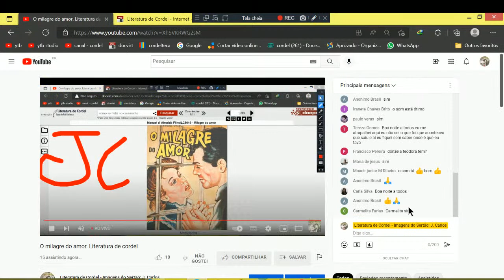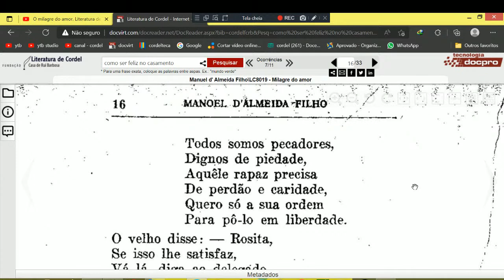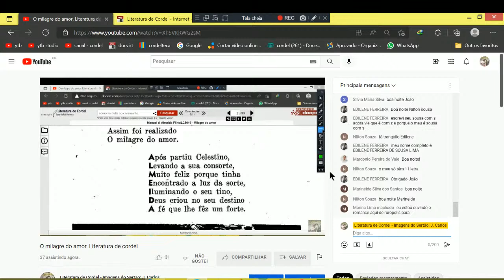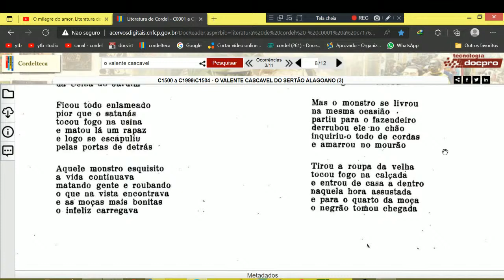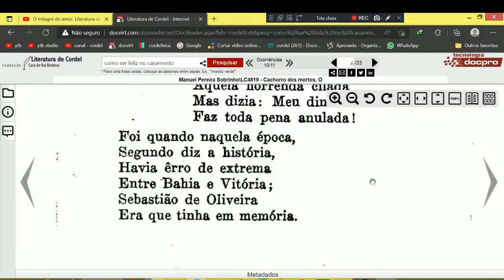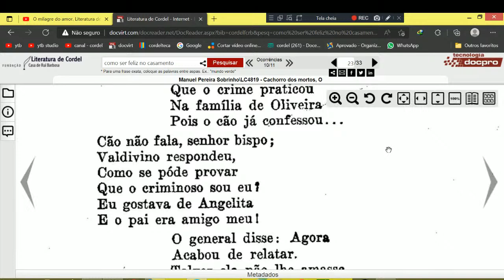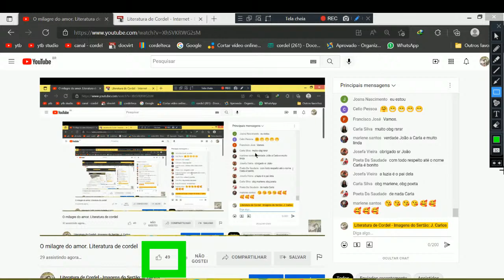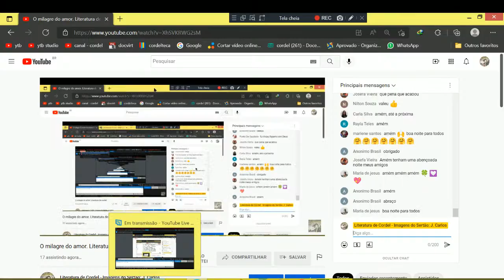O milagre do amor. Literatura de cordel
AGÊNCIA 2715
OPÇÃO 013

Cordel:
Voz de João Carlos Spíndola.